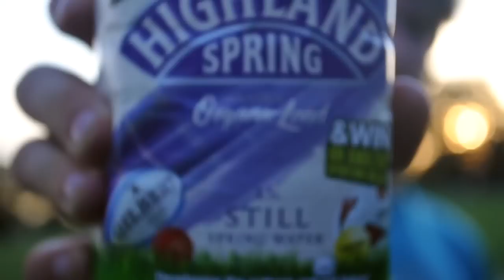Emlyn Bainbridge Mountain boarding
Emlyn Bainbridge Mountain boarding. Edited by Ben Searle for the ATB junkies film festival